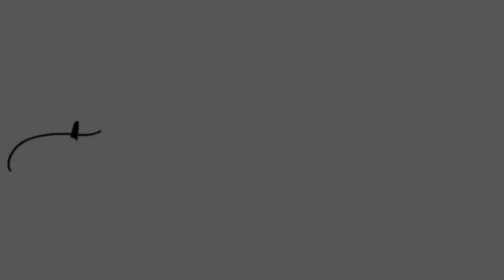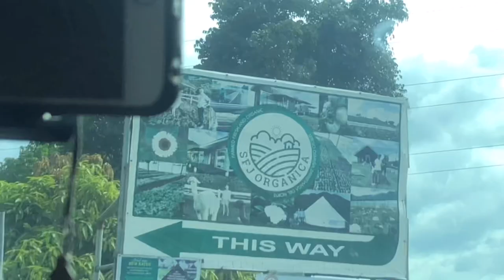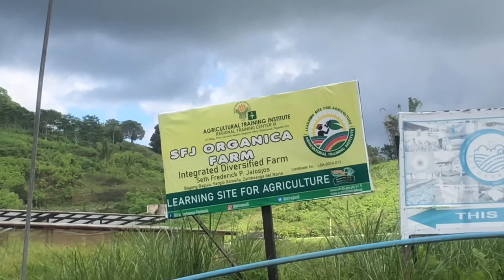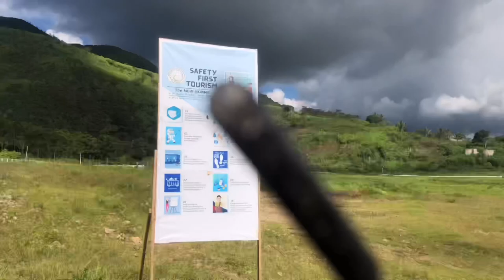SFJ Organica: Not Your Average Farm | Team KAST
Whether you are a peace seeker or an adventure chaser, SFJ Organica suits you.

With a wide selection of indoor and outdoor activities to choose from, it’s definitely a great addition to your bucket list.

- Camp out with your family and friends for an adventure with a little bit of glam
- Relax over a cup of coffee while enjoying the beauty of nature coupled with highlands weather
- Be amazed with the alpacas, goats, horses, tortoise, parrot, and other farm animals
- Go horseback riding kite flying
- Capture memorable photos in the farm’s wide array of scenic spots
- Have fun playing foosball/table soccer

The farm lush hilly landscape provides a secluded setting to relax and take in the surrounding countryside.

For campers and hikers in search of off-the-beaten path destination, check out SFJ Organica Farm in Bagong Baguio, Sergio Osmeña, Zamboanga del Norte for a fun-filled adventure.

Note: Some photos are from SFJ Organica’s official facebook page, SFJ Organica Farm.